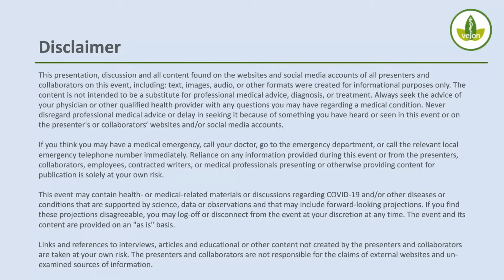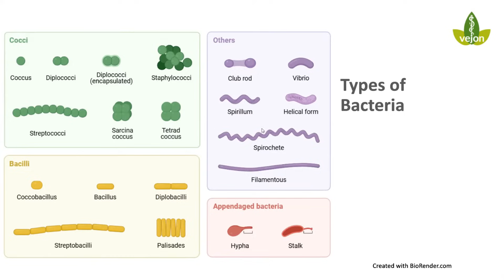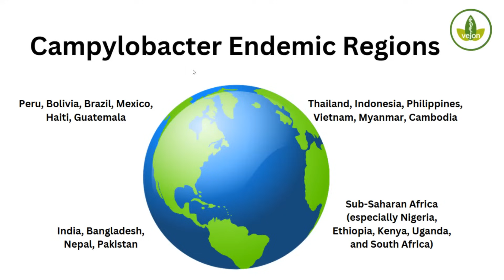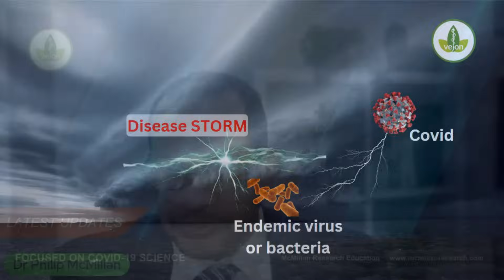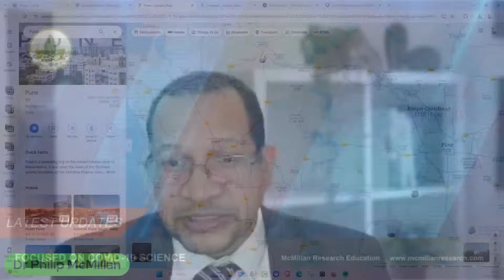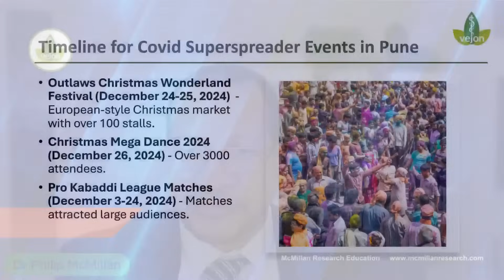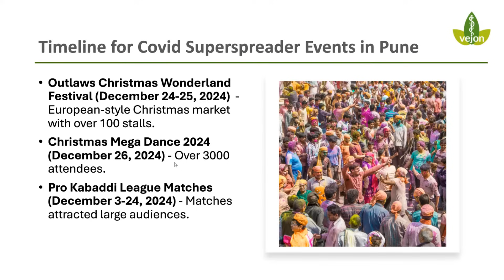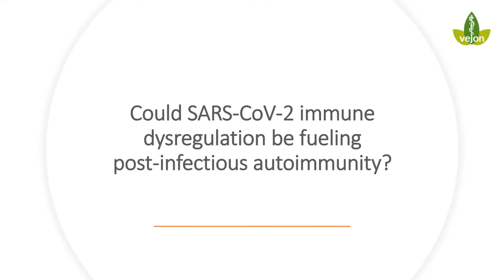India's Most Dangerous Disease X Outbreak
Neurological Covid Storm - the makings of India's most dangerous Disease X outbreak.